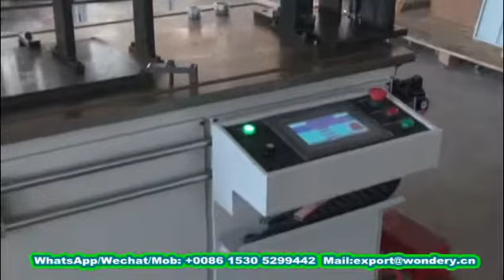Copper Radiator Fin Machine